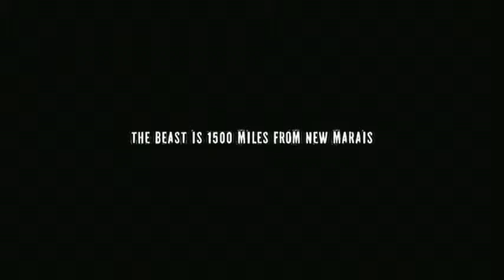Infamous 2 part 1 but also part 2